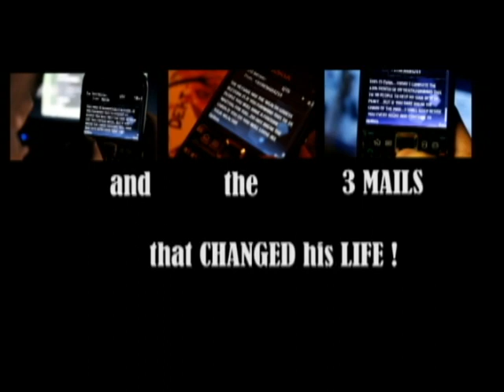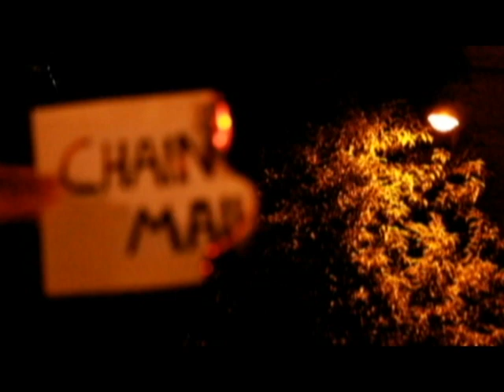Chain Mail (Short Film) | Rough Development Trailer | 2009.